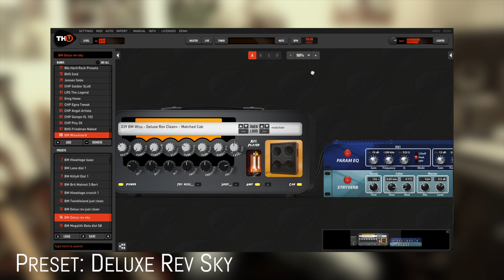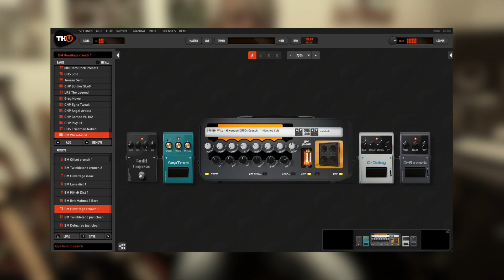BM Wisseloord Rig Library for TH-U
BM Wisseloord is the TH-U expansion library, created by Bert Meulendijk, seeking to recreate the sound the Wisseloord Studios collection of rare amplifiers.

The library contains 179 Rigs and 33 patches captured from the following amplifiers:
- Van Weelden Twinkleland* (34 rigs)
- Carr Mercury* (4 rigs)
- Deluxe Reverb* (4 rigs)
- Egnater* Mod 50 (18 rigs)
- Hiwatt* DR504 custom 50 (15 rigs)
- Marshall* Yngwie Malmsteen* (14 rigs)
- Kittyhawk* Supreme I (13 rigs)
- Laney* Supergroup MKI (17 rigs)
- Marshall* JTM* offset (15 rigs)
- Magnatone* Troubadour (2 rigs)
- MI Amplification* Megalith Beta MK II (29 rigs)
- Sound City* 50 plus (12 rigs)
- Watkins* Westminster (2 rigs)

* Any use of third party trademarks, logos, mentioned brand names, products and services is only referential and Overloud hereby disclaims any Sponsorship, Affiliation or Endorsement of or by any such third party.